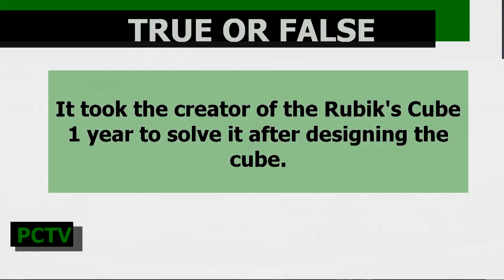PCTV Bronco News 5.11.2017